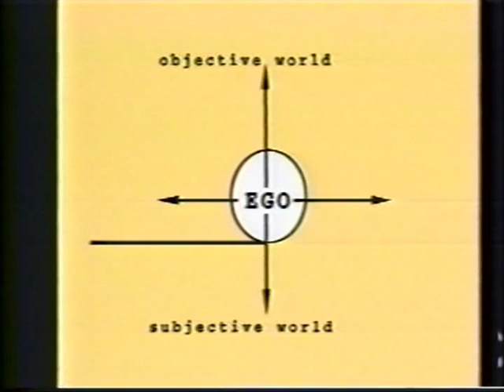C. G. Jung Concepts, Part 2, The Ego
from Never Cease Exploring: The Psychology of C. G. Jung, TV program (1994) with Dick Pearson and Jungian Analyst D. Stephenson Bond. Part 2, D. S. Bond discusses projection and ego development.